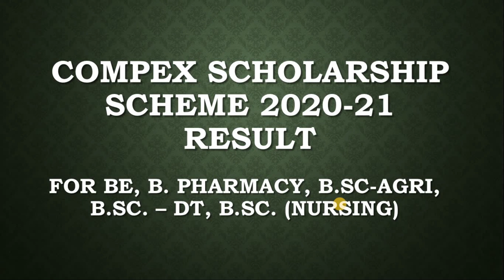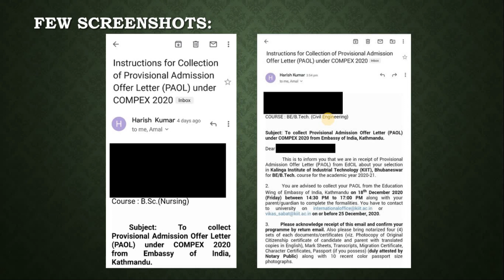Compex Scholarship Result 2020-21 Out || For BE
Compex Scholarship Scheme result is out !!!